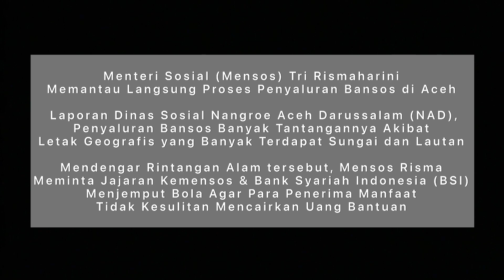Mentri Risma “ Jangan Dicoret pak, Mereka Udah Susah Siapa Yang Nanti Kasih Makan “